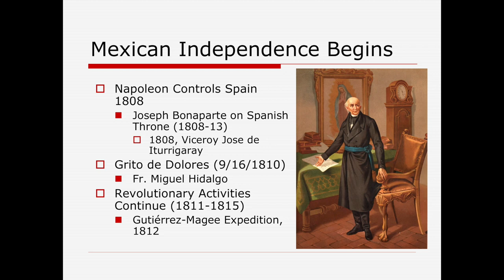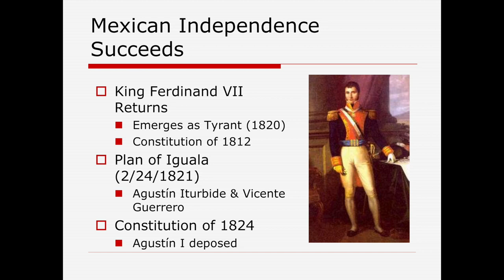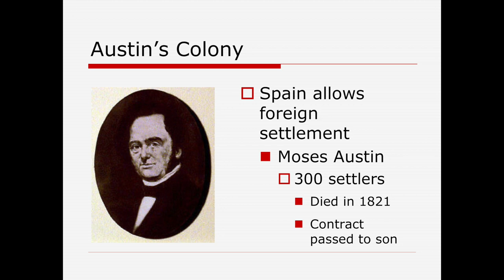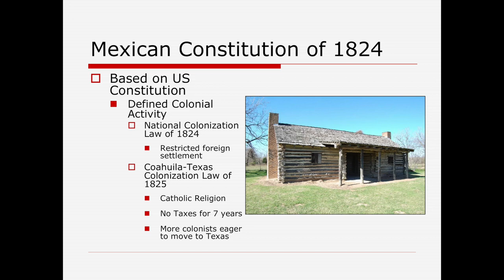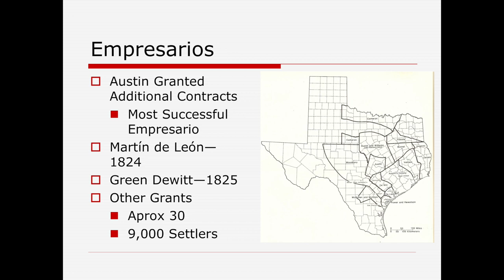Texas History Lecture 4: Mexican Texas, 1820 - 1830 - Preuss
This lecture provides a brief overview of the Mexican Independence movement and its effects on Texas